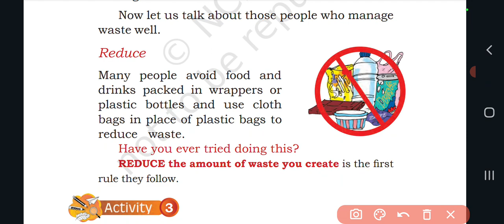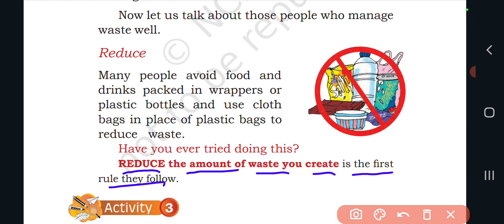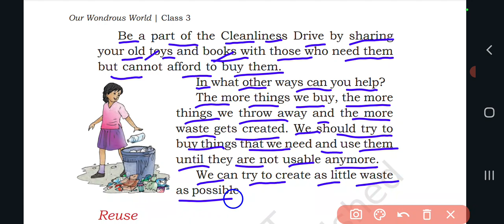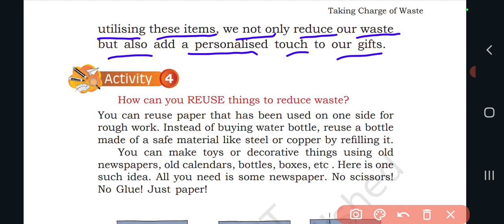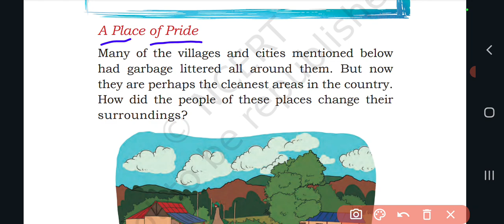class 3 our wondrous world chapter 12 part 2